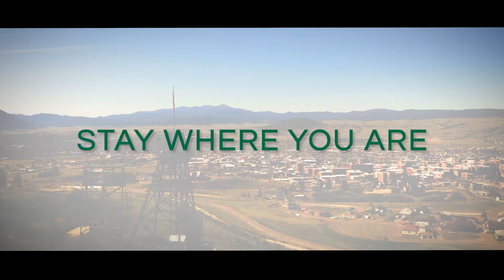Butte Auto's Butte Dodge - June 2021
Purchase a new 2020 Jeep Renegade for $299 per month - while inventory remains!